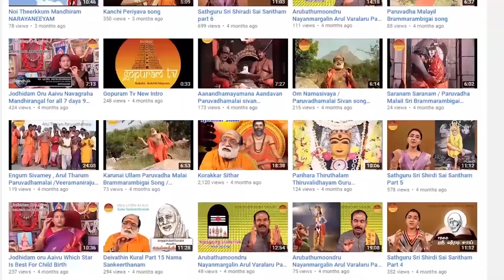Soundarya Lahari | Part - 62 | Slokam - 72 |Part 1